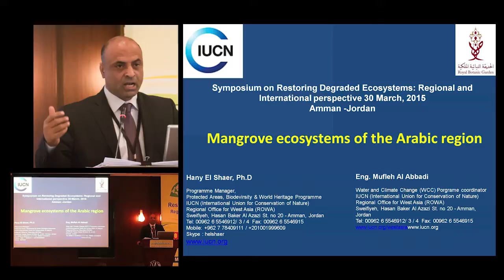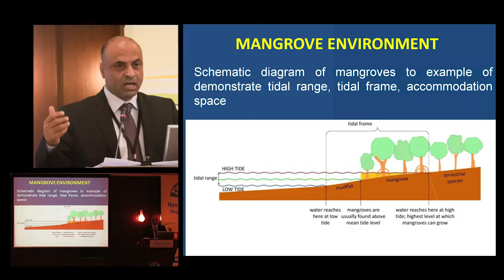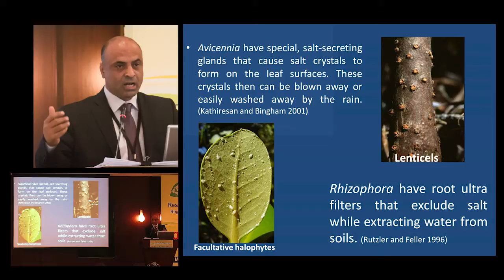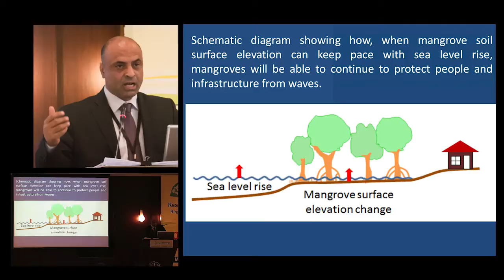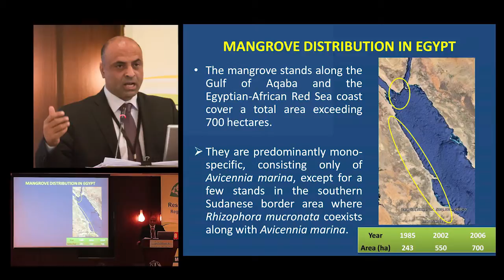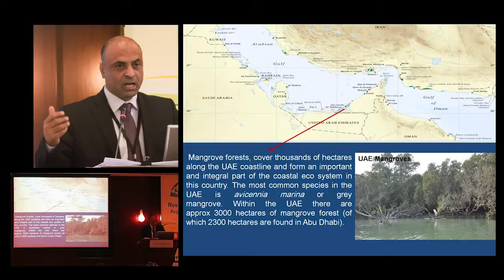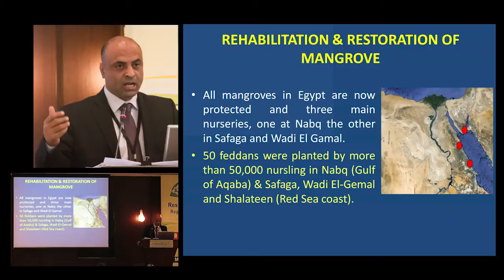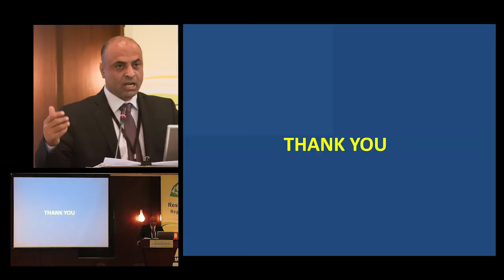Manogrove Ecosystems of the Arabic Region, ERA symposium, 2015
Eng Mufleh Al Abbadi is giving a presentation on behalf of  Dr Hany Elshaer, IUCN, Egypt/Jordan on Manogrove Ecosystems of the Arabic Region at the symposium, Restoring Degraded Ecosystems: Regional and International Perspectives, 30 March 2015, Amman, Jordan